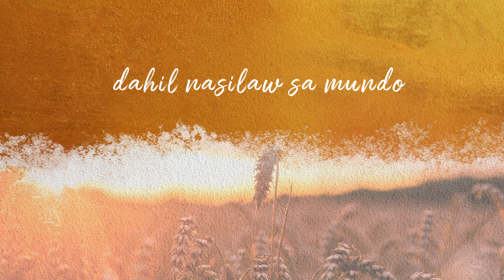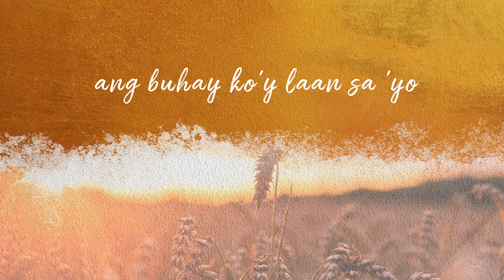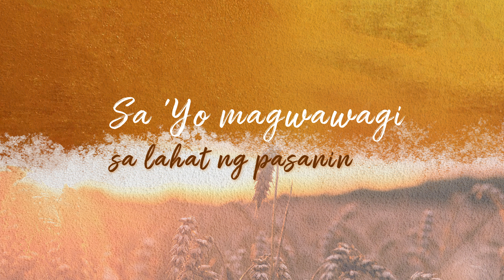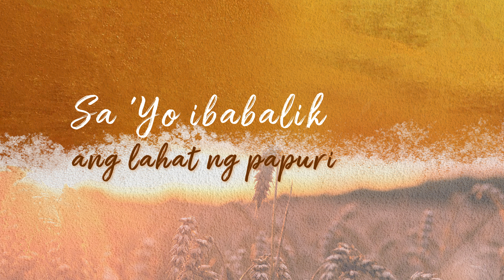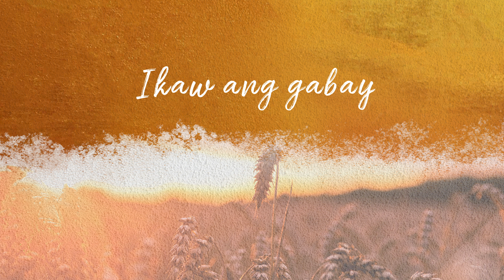Ikaw Ang Gabay - We Praise Album (Official Lyric Video) | KDR Music House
The official lyric video for Ikaw Ang Gabay from the We Praise Album.

Ikaw Ang Gabay
Composer: Melissa Corpus
Interpreter: Soulful Duo

KDR Music House is a music publishing company that is home to talented singers and songwriters. We take your music to the world through digital platforms and social media.

We capture melodies from your heart, hymns of your soul, lyrics of your life, and music of your generation and translate them into songs you can listen to on digital platforms and beyond. Our songs will be with you wherever you are and on whatever platform you enjoy music.